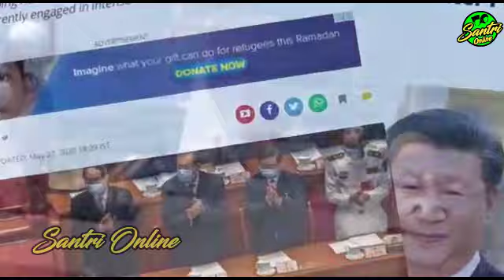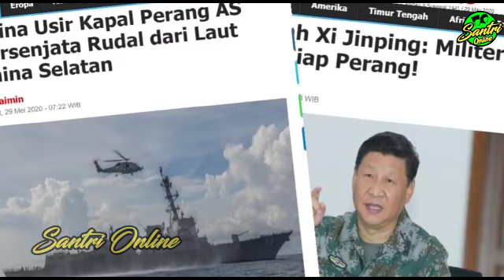PERSIAPAN T3MPUR CHINA DIPAMERKAN, MAKIN MEMAN4S TENTAR4 INDIA TERH4NT4M ~ BERITA MILITER